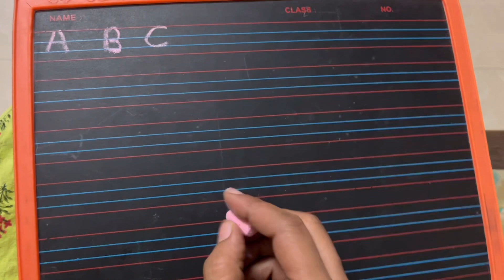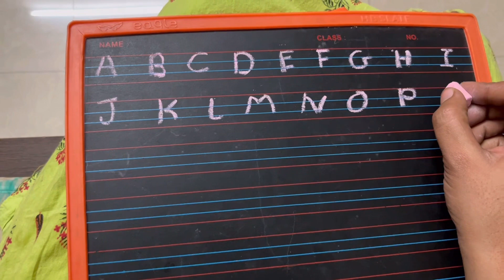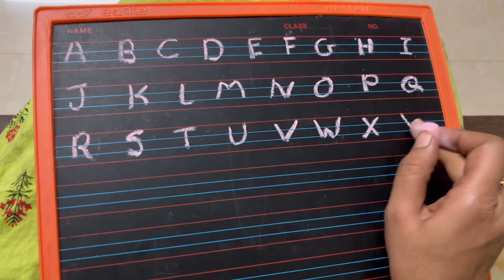Abcd,a to z,alphabets,abc video,toddler,kindergarten kids video 🌈🌈🌈🌈🌈🌈🌈🌈🌈🌈🌈🌈🌈🌈🌈🌈🌈🌈